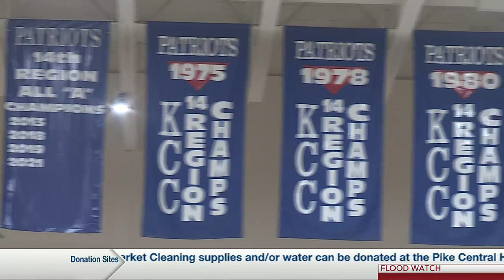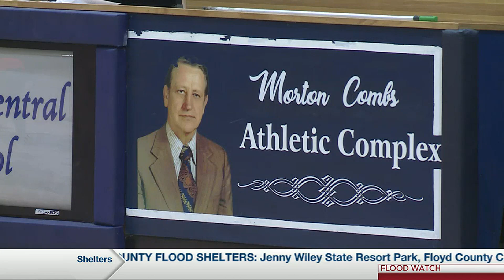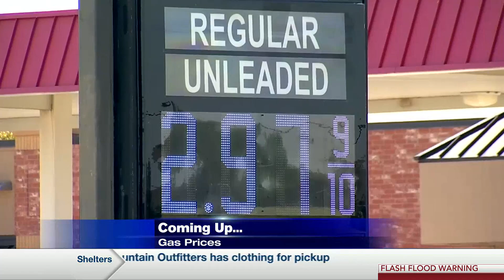Mountain News at 4:30 - top stories Wednesday, August 10, 2022